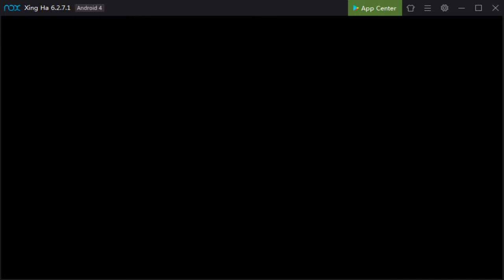[TAC] Mobius Tower - Layer 12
The victory condition of this layer is to kill the Diablo. This video is my 3rd clear and this time directly aim to kill the Diablo as fast as i could neglecting any other enemy.
The real threat on this layer is the 2 Water Mandragora that will spawn as these monsters will cast global Silence and global Stun (3 turn duration). As you can see from the video, i just stunned the 2 Water Mandragora rather than aiming to kill them.